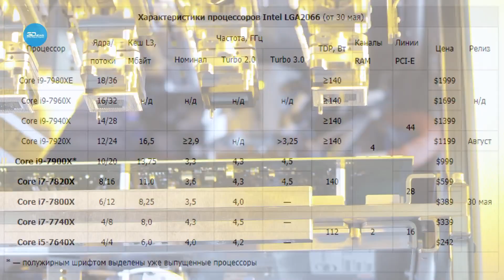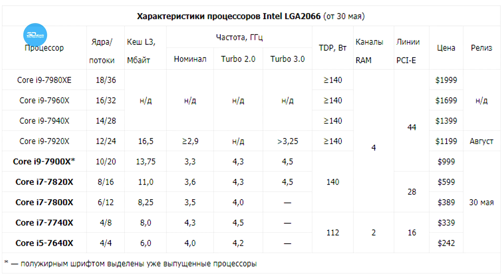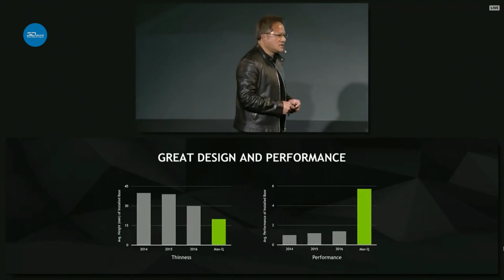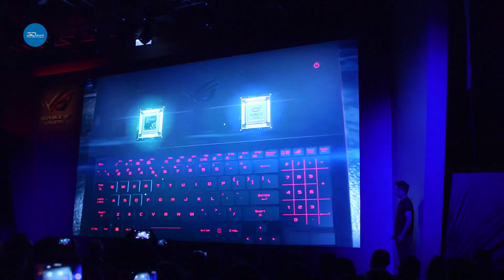3DNews Daily 843: анонс Core i5/i7/i9 X-Series, геймерские ноутбуки NVIDIA Max-Q, ASUS ROG Zephyrus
Здравствуйте, друзья! В эфире 3DNews Daily с подборкой новостей с тайваньской выставки Computex 2017.

*Характеристики и цены новых Core i5/i7/i9 X-Series *